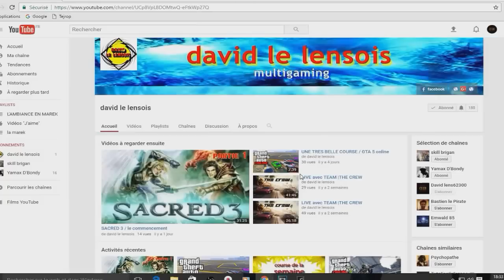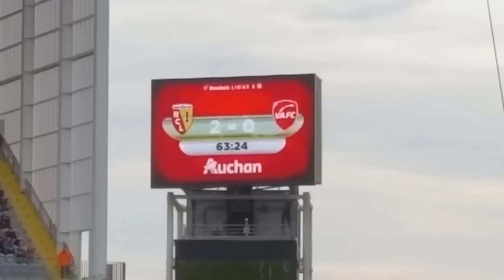* LE CHAMPION DU DERBY DU NORD c'est LE RCLENS * ( lens / valenciennes + clapping )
DESCRIPTION

Salut a tous on se retrouve pour une petite vidéo du derby et l’ambiance tu match qui j’espère quel vous plaira , Vous pouvez me suivre sur mon Facebook et mon twitter et aussi sur google+ les lien son en description

david le lensois